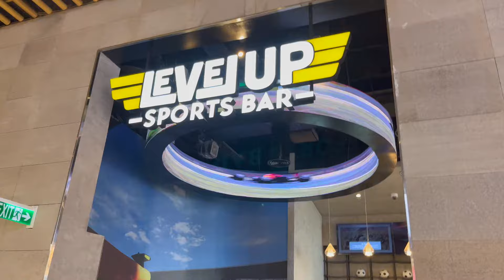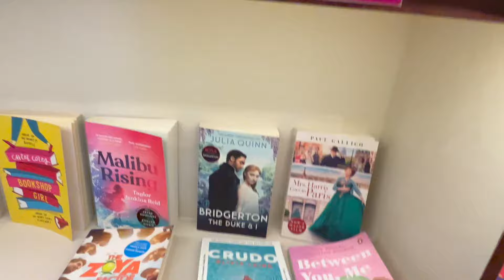A Monsoon Weekend in Anjuna, Goa - Vlog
In the first week of July 2023, my husband and I visited Goa with some of our friends. We got to check out the artsy side of Anjuna and see it through the lens of the monsoon. Click 'show more' for details.

TIME STAMPS
Intro - 00:00
Kempegowda International Airport Terminal 2 - 0:08
Arjuna Cafe - 1:27
Champaca bookstore - 2:26
Babka Goa - 4:12
Flying Goat Cafe & used bookstore - 4:30
Purple Martini - 5:05
Clumsy Goa - 6:54

TOP THINGS TO DO IN ANJUNA
1. Artjuna Cafe + Shop
2. Champaca Bookstore, Mahe
3. Purple Martini
4. The Flying Goat Cafe & Used Bookstore
5. Slow Tide
6. Clumsy, Goa
7. Olive Bar & Kitchen
8. Babka Goa

Support me and what I do⤵

Looking to shop some bookish items?